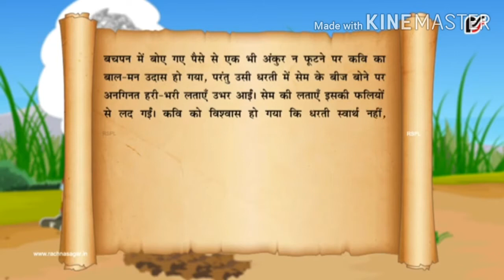CLASS - 6 , HINDI , CHAPTER - 7 , Introduction